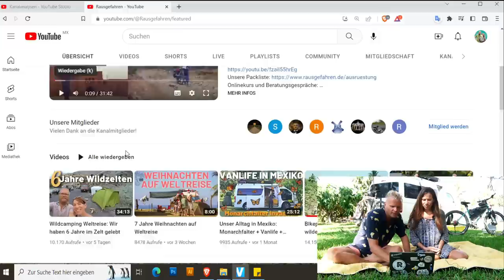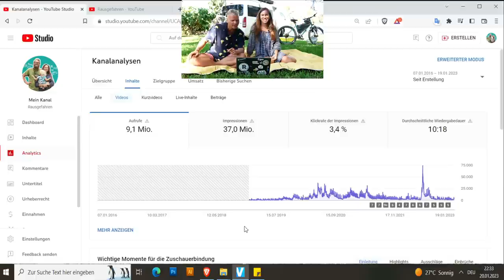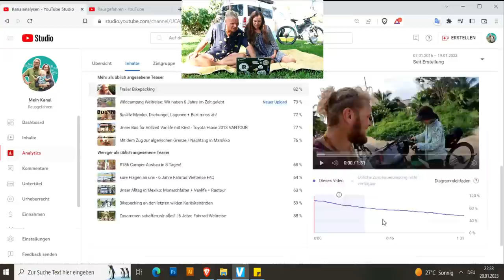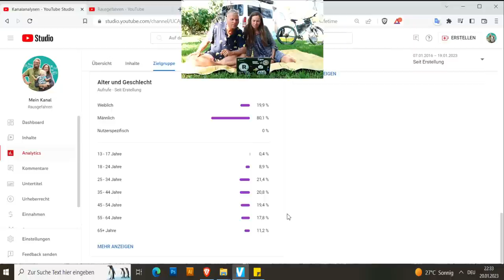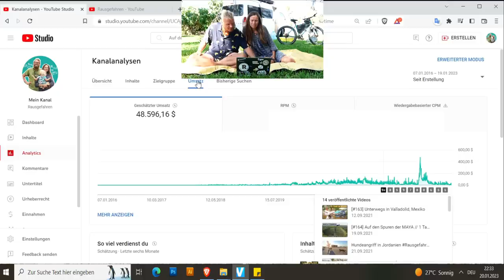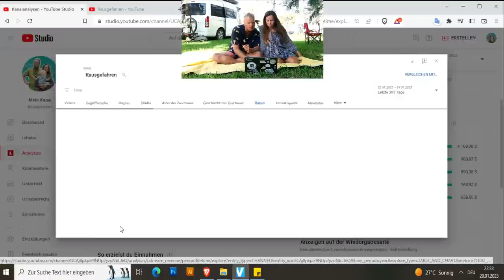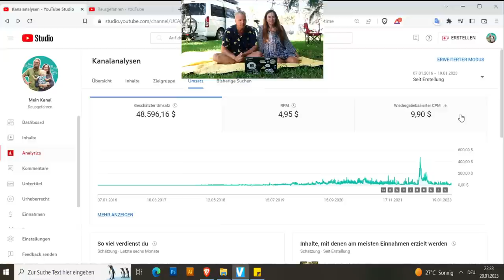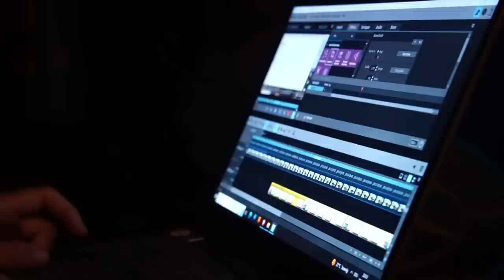Wieviel Geld verdienen wir in 7 Jahren auf YouTube? // Gesamte Einnahmen mit 60.000 Abonnenten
In Deutschland spricht man ja eigentlich nicht übers Gehalt, wir machen es trotzdem! :) Wir hoffen dass wir damit erneut Motivation und Inspiration liefern, deine Träume zu verwirklichen! :) Danke an alle unsere Zuschauer! Es freut uns sehr, dass wir so viele Menschen mit unseren Videos erreichen!

00:00 Einleitung
03:39 Unsere Kanalstatistik
08:07 Unsere Einnahmen
16:33 Weiter geht`s

► Unser Elektro Equipment:
✘ Ebook Reader Amazon Kindle

► Unser Kamera Equipment:
✘ GoPro Hero 10
✘ Sony Alpha 6400
✘ Drohne DJI Mini 2

► Mache alle deine Einkäufe über unseren AMAZON.DE Partnerlink: